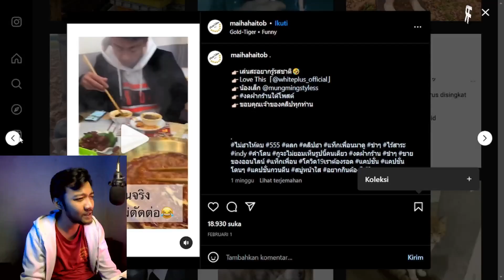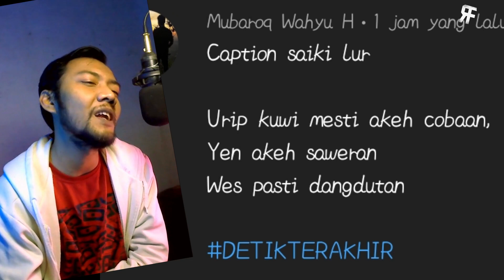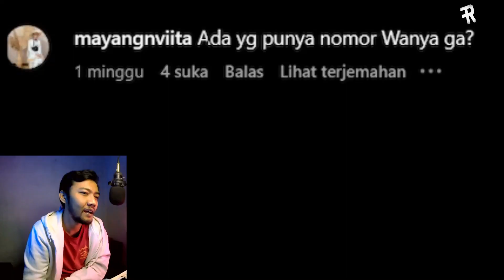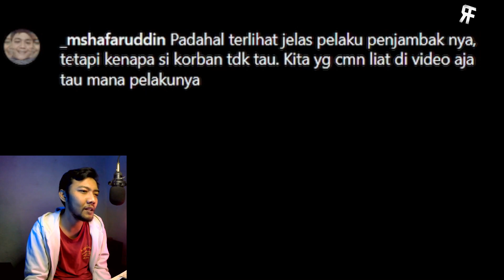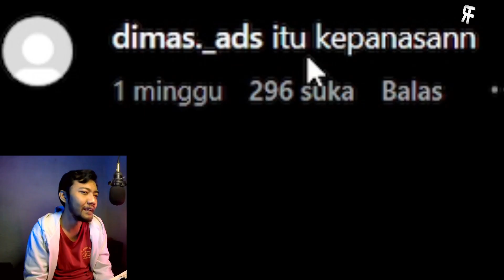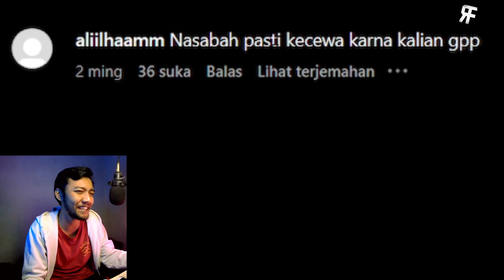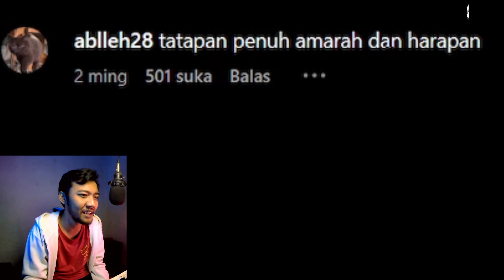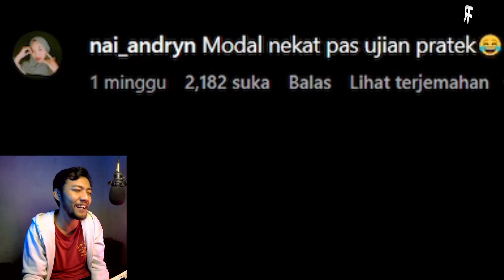MALAH SOYO NDLOGOK 300 SAK KANDANGE OG | KUDU GUYU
hai gathelers
saya mau ajak kalian buat bikin konten reaction meme indonesia lucu bikin ngakak dengan humor jokes bapak bapak jelas bikin tertawa
liat orang orang bikin meme lucu berinternet dengan kegiatan warga hari ini
konten ini saya namakan kudu guyu
maaf saya menggunakan bahasa jawa atau jowo di dalam video